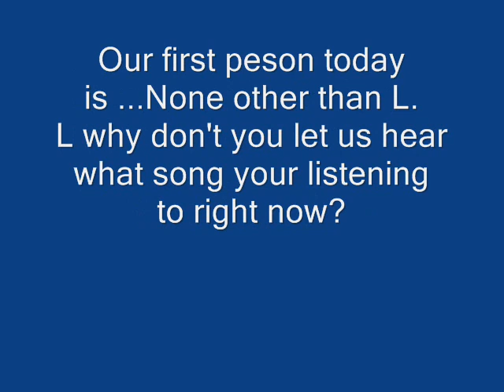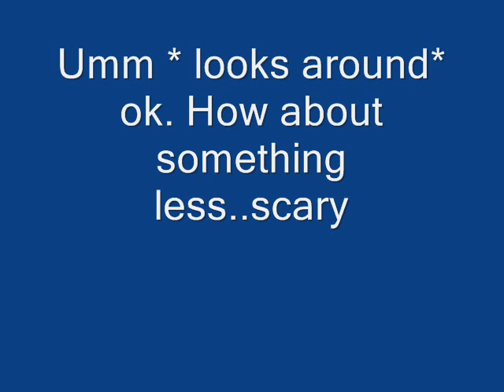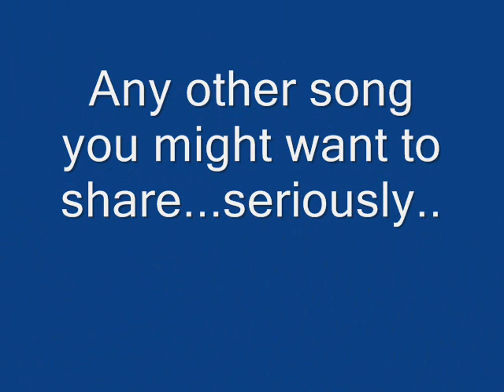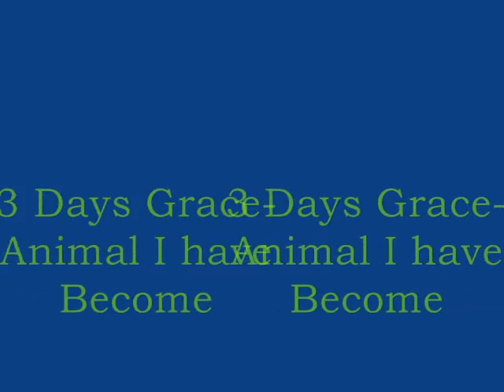Death Note Character Themes Part 1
Soo...my computer was being a butt, And everytime i tried to save it would restart. This was the farthest it got. So Incase You need all the song they are:

L: Spongebob- F.U.N Song
     Flo Rida ft Wynter- Sugar
Light: Spongebob- F.U.N Song
           Three Days Grace- Animal I have Become
Misa: Aqua- Barbie Girl
          Jordan Pruitt- Boyfriend
Ending ( If it shows):  Coldplay- Viva La Vida